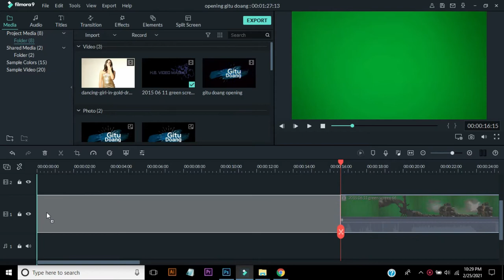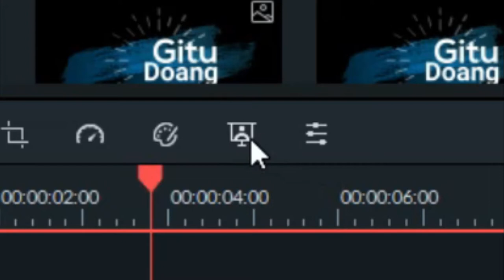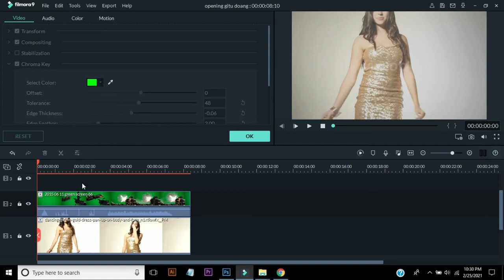Cara Edit Green Screen Filmora Mudah Banget Ga sampe 2 menit bisa!! "FILMORA TUTORIAL"